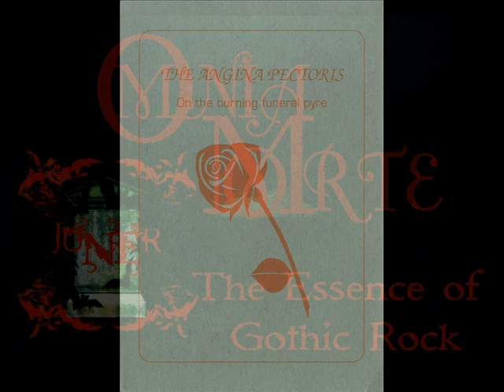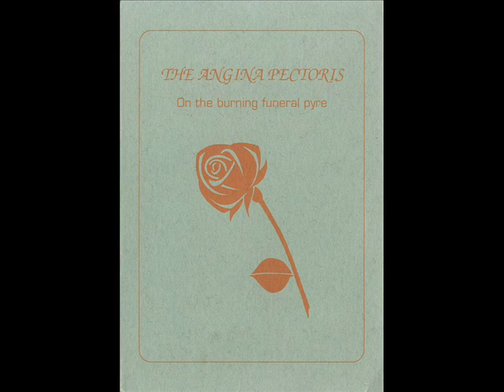Angina Pectoris - I Believe In You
The Angina Pectoris  – On The Burning Funeral Pyre

In Time Of Fall 7:42
Sati 7:20
Lustre Of Lesion 5:51
Crying Wolf 1:36
The Agony After 3:45
I Believe In You 3:47

Stuttgart, Germany - 1993 Goth Rock